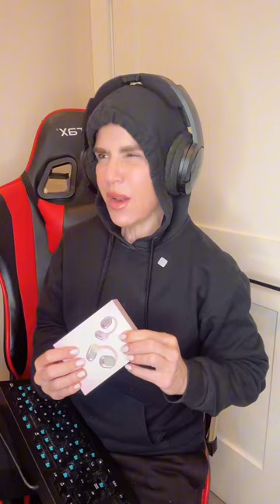When u wear headphones literally all day & mom says take them out